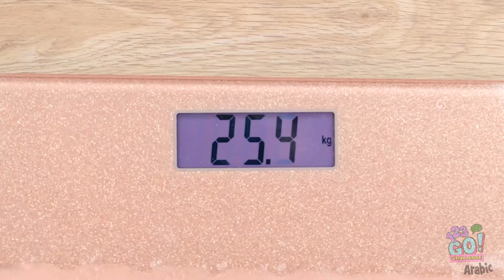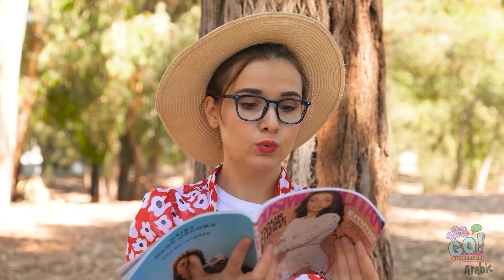نصائح مفيدة للتخييم في الصيف! نصائح مذهلة للآباء للبقاء على قيد الحياة من 123 GO!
123 GO! CHALLENGE Arabic